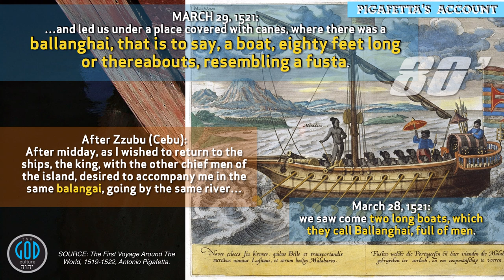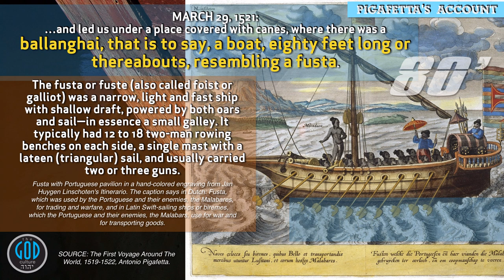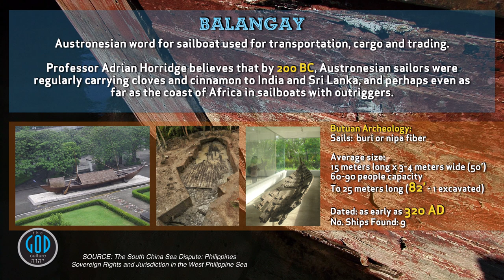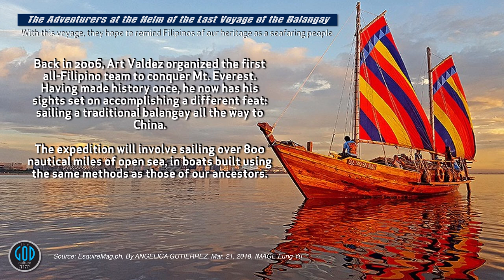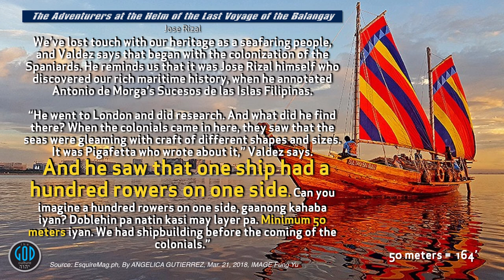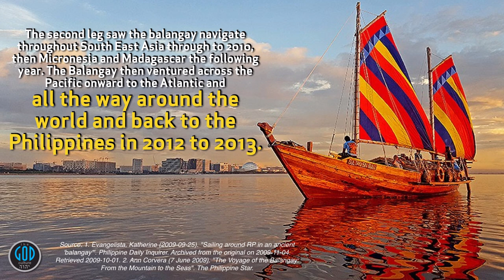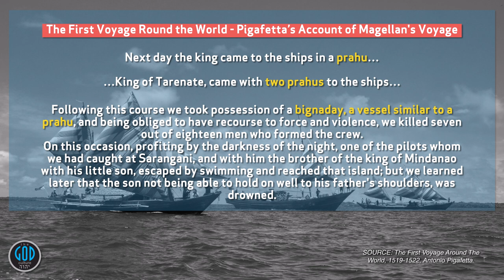RELOAD #26: Ancient Ships of Philippines: Balangay. Ophir, Sheba, Tarshish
THIS IS A RELOAD OF #26. Somehow they were able to get YouTube to threaten to takedown and remove our non-profit teaching video which is fully protected by the Fair Use Act which would also lead to a Copyright Strike thus a very clear attack on our Channel as we only get 4. However, without further appeal, they were able to bypass the judge and jury required to prove such which they could not as this is fully within the right of the Fair Use Act. Of course, they are ok with the use if they can receive any ad revenues which is laughably little but out of principle, we removed this video ourselves and reloaded it. So, here ya go. If you have already seen this, only 1 small, insignificant clip is missing but the rest is the same. Sorry for the inconvenience.

2Esdras.org
BookOfJubilees.org
RestSabbath.org
LeviteBible.org